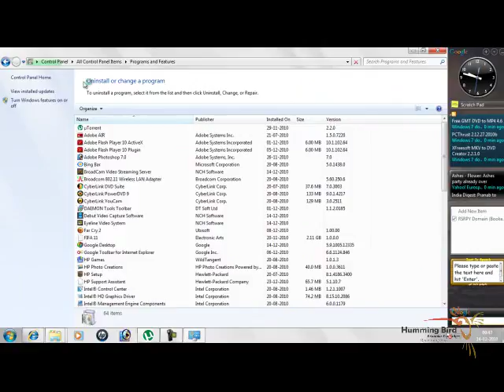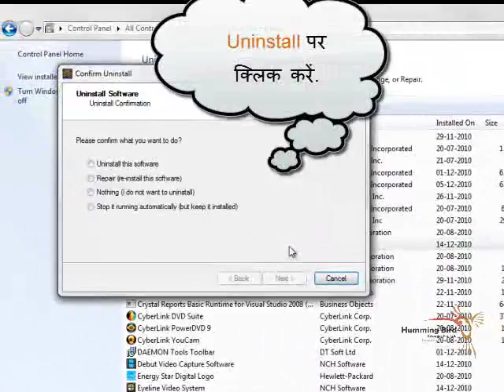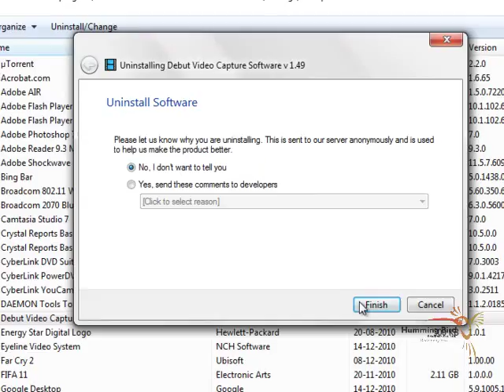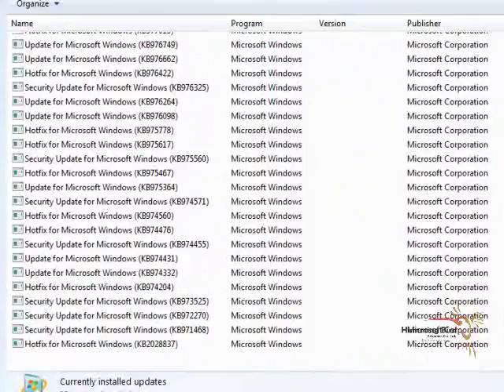CHAPTER 9 HOW TO UNINSTALL A SOFTWARE HINDI